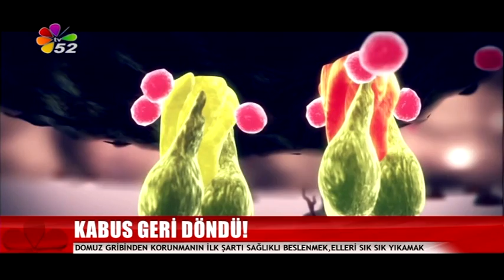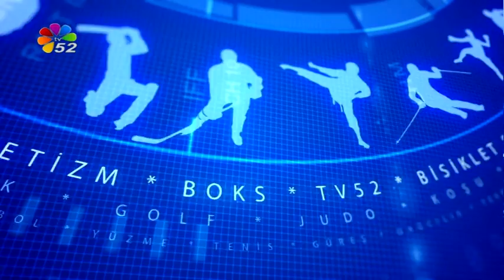09/10/2016 AKŞAM BÜLTENİ